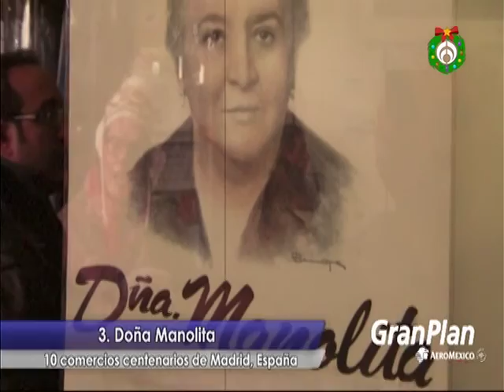Travel Report con Jesús Alonso 171216